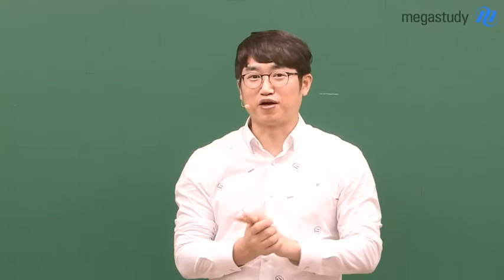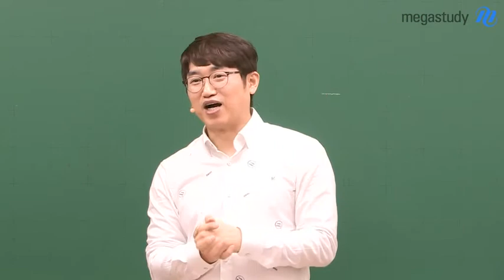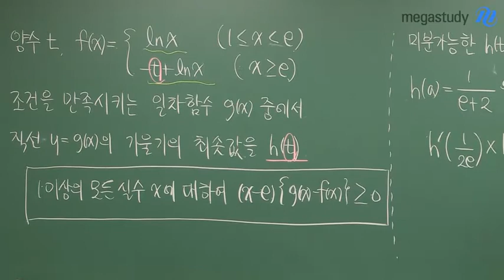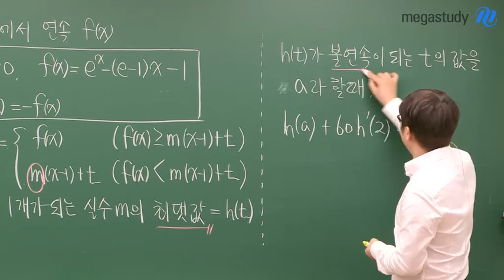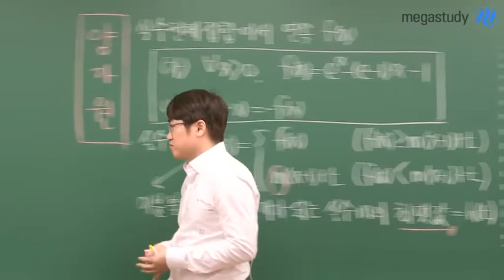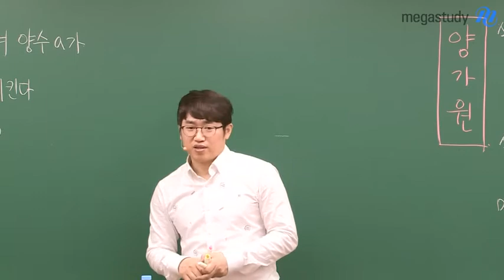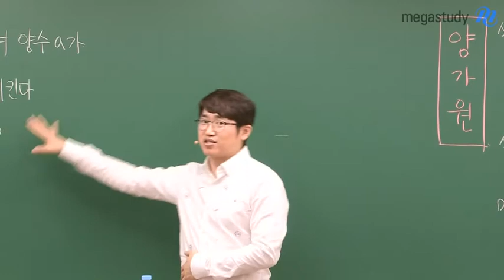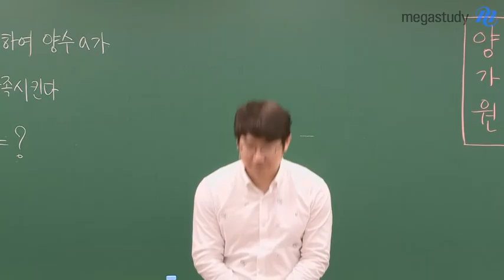[메가스터디] 수학 양승진쌤 - 양가원이라고 불리는 남자 양가원 인정? 어 인정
# 메가스터디 # 수학 양승진

양승진 = 양가원

평가원에서 물어보는 출제의도에 꼭맞는

양승진 선생님만의 문항을 제작하는 비법

왜 선생님이 양가원으로 불리게 되었는지

그 이야기가 지금 공개됩니다